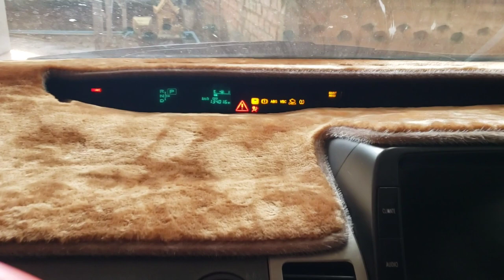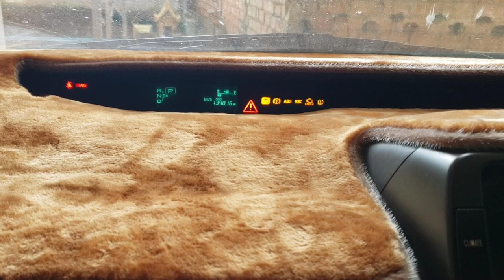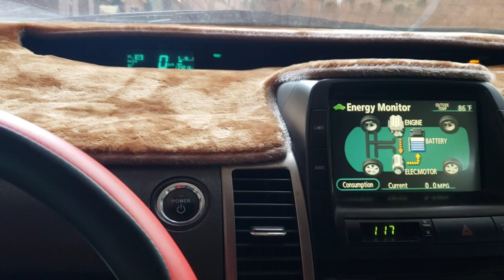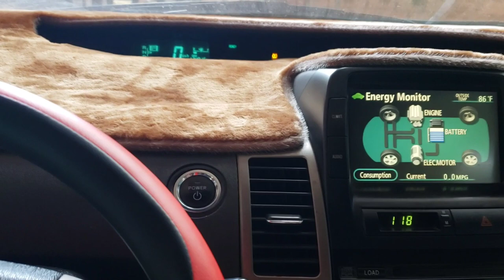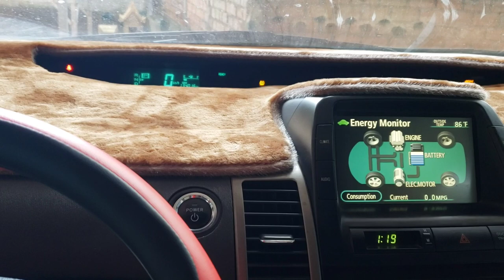ពិបាកបញ្ឆះឡានពេលទុកចោលយូរ ឡានព្រូស​ | Can't start engine normally for Toyota Prius 04-09 | CH ROTH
The motivation from all of you is the best for me. Please take care, good lucks and peace.